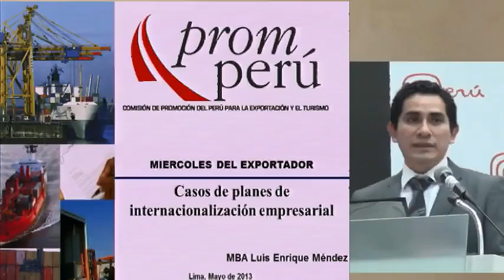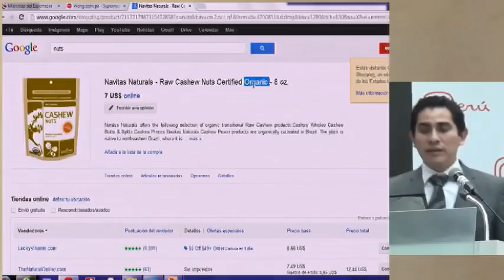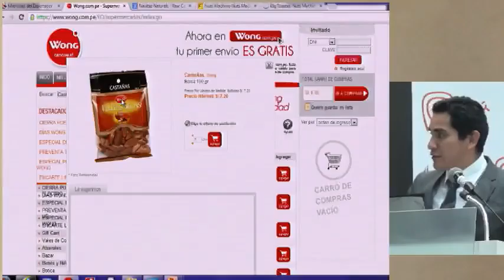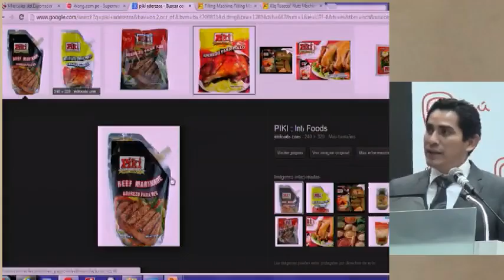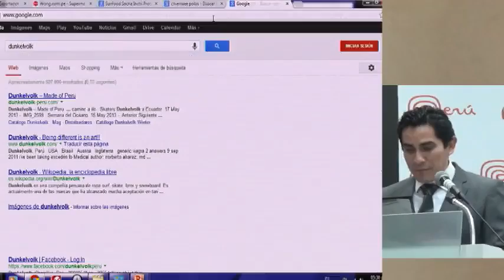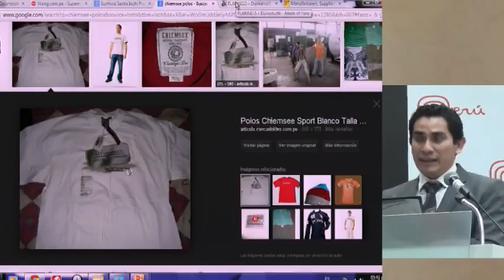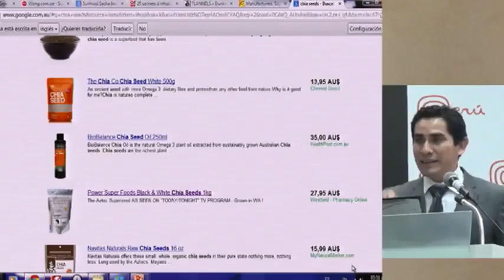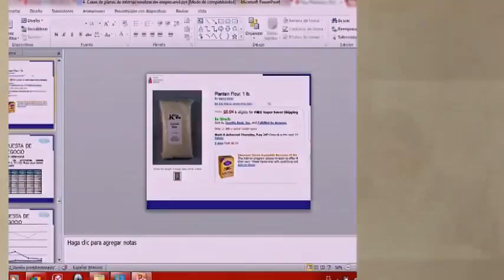Casos de planes de internacionalización empresarial [29 de mayo de 2013]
Ponencia del Seminario Miércoles del Exportador PromPerú:
"Casos de planes de internacionalización empresarial"

MÉNDEZ, Luis Enrique
Centro de Internacionalización Empresarial S.A.C.